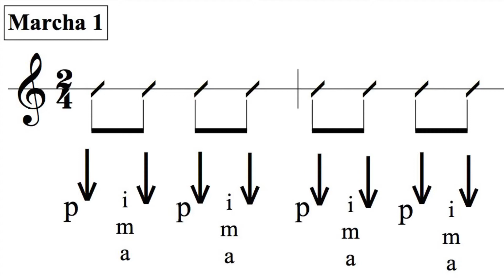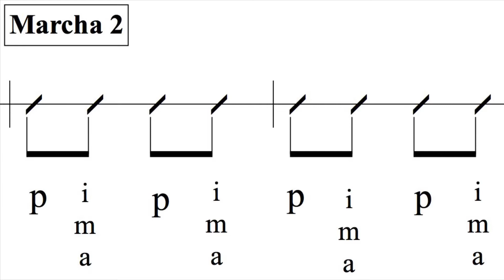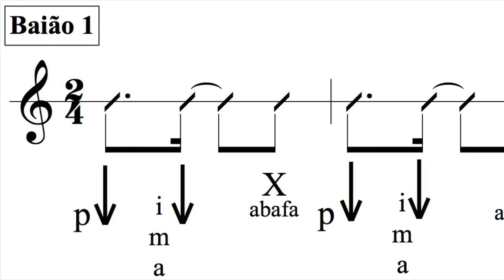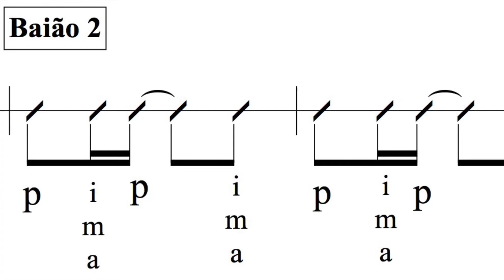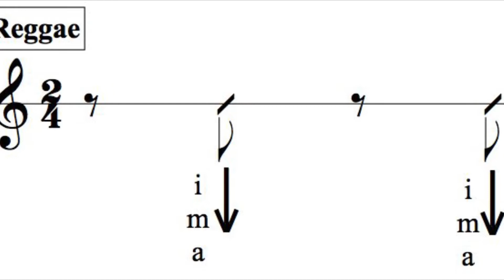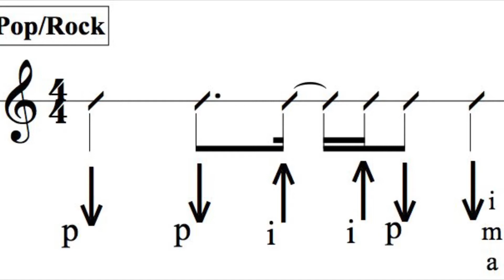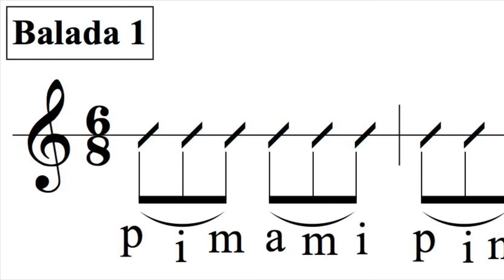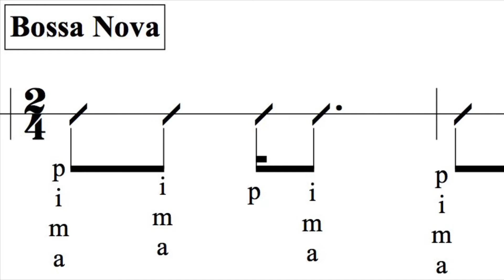Levadas para violão - 10 ritmos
Vídeo explicativo sobre levadas dos ritmos marcha, valsa, toada, baião, guarânia, reggae, pop/rock, balada, xote e bossa nova.

Material desenvolvido como parte das atividades do Prof. André Batiston para os alunos do Conservatório Musical Antônio Ferrucio Viviani durante o período de quarentena do covid-19.